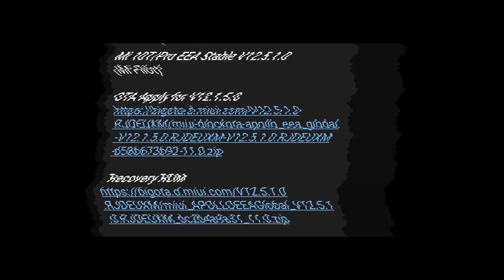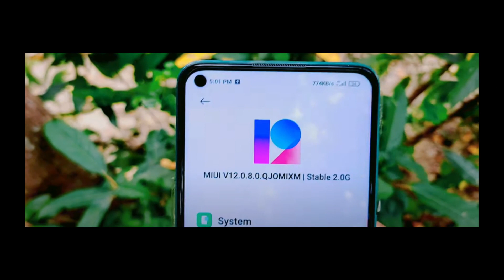تحديثات مهمة لموبايلات شاومي 🔥#1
مشاهدة ممتعة ❤️
تحديثات شاومي